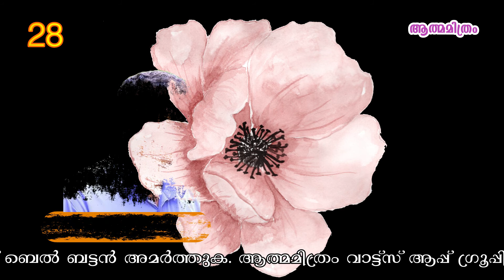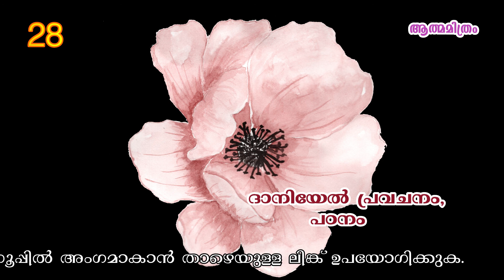ATHMAMITHRAM Brethren Doctrinal Media || Evg. Benson Babu Meempara || Studies Daniel 28